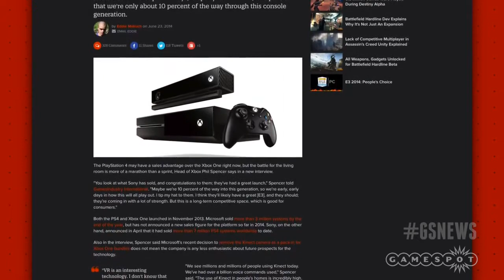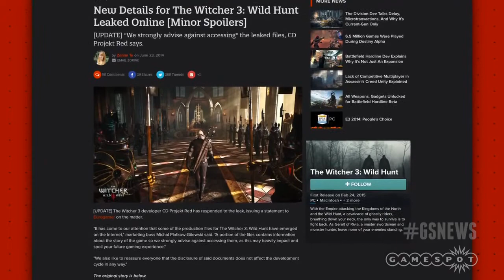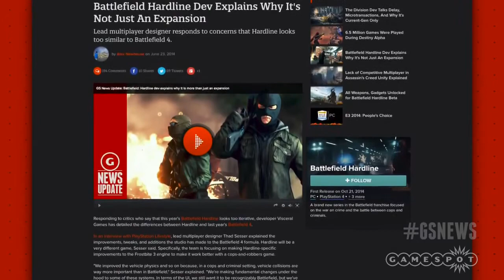Witcher 3 Info Leaks, Battlefield Hardline Not Just An Expansion GS Daily News